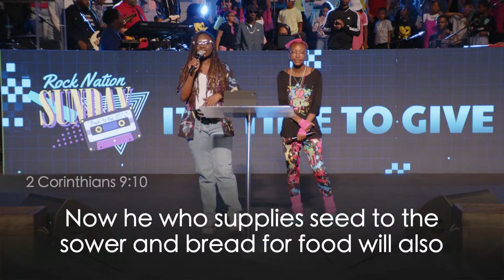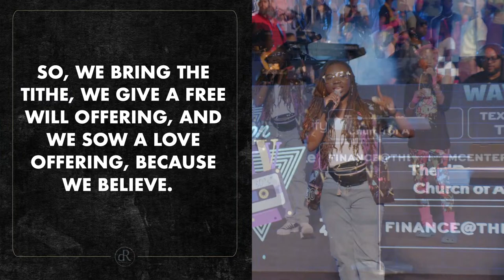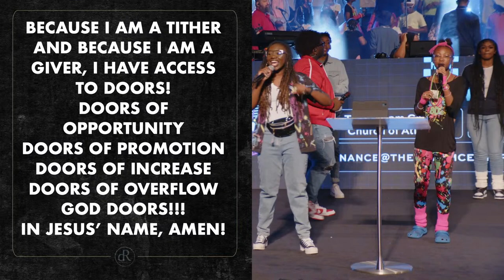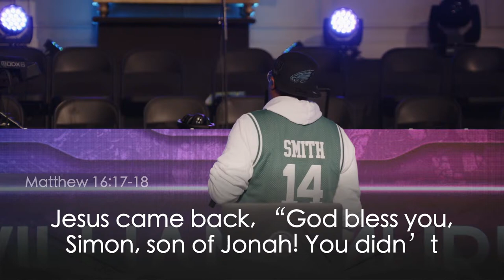Weekend Worship Experience | SUNDAY • 10AM | 04-14-2024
Welcome to The Weekend Worship Experience!

Text dRSalvation to 54244 to become a part of our family, or visit our